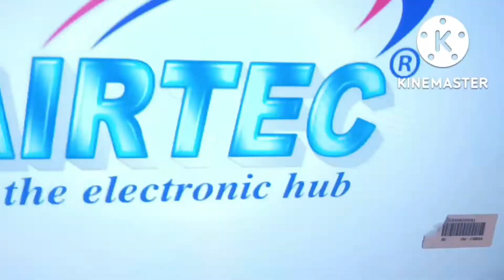Sound ok picture nahi aa raha hai kya kare जब टीवी मे आवाज आए तो पिक्चर नहीं तो क्या करें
Led tv riparing backlight driver || हर बार बैक लाइट नहीं खराब होता हैं, एक बार video जरूर देके
बैक लाइट रिपेयरिंग
eirtake LED TV backlight lagana
back light kaise lagaen LED TV repairing video
LED TV repairing video
LED TV kaise banaen
LED TV mein picture nahin a raha hai
LED TV sound ok but no picture
एलईडी टीवी में साउंड आ रहा है मगर पिक्चर
ledtv में पिक्चर दिखाएं आने पर कैसे

इस वीडियो में हम एलइडी टीवी के फाल्ट के बारे में बताएंगे किस प्रकार के एलईडी टीवी में दिक्कत आती है इस प्रकार को दिक्कत को हम कैसे घर पर ठीक करें इस प्रकार की वीडियो देखने के लिए हमारे चैनल को सब्सक्राइब कीजिए